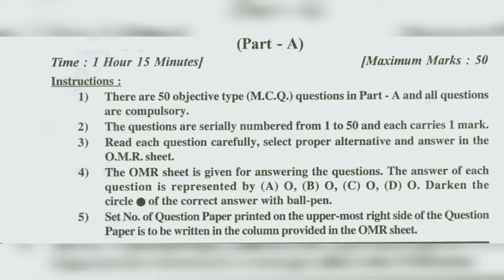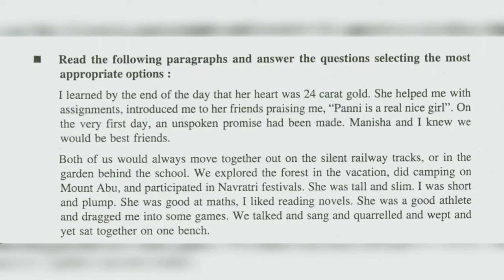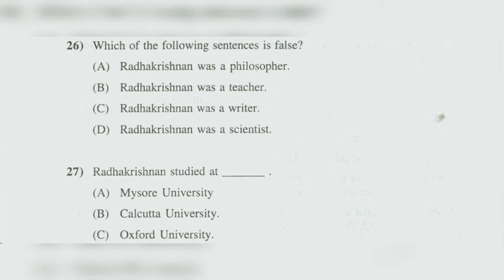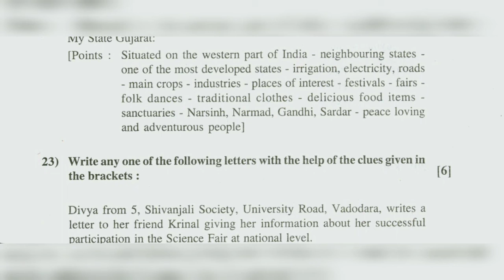std 10 english March 2017 board exam paper | old exam paper | previous years exam papers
More Features :
1) Saari important books milengi solved video solutions ke saath
2) Previous year papers, Important PDFs, Question Bank
3) Crash Course, Mock Tests, Quiz
4) India's biggest student's community
& much more

3 Crore se zyada bachho ka bharosa!!"

march 2018 board exam paper std 10 hindi , hindi most imp paper | hindi most imp question paper , most imp question for board exam std 10